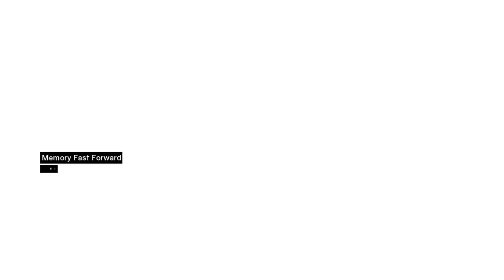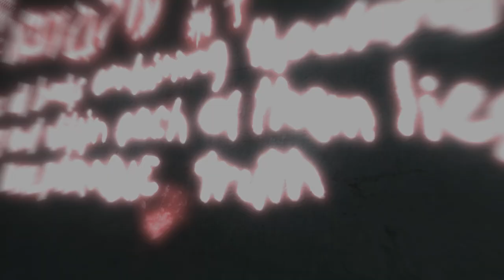Assassin's Creed part 2 The Beginning Of The Game( no commentary) ||BAD KILLER